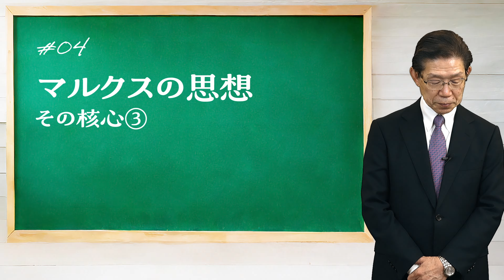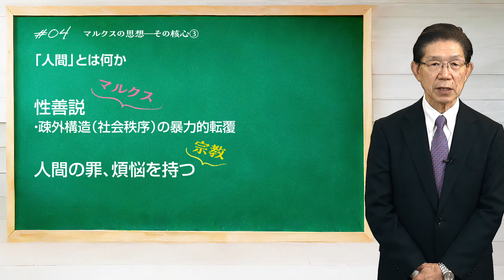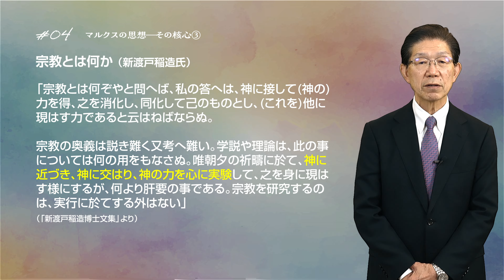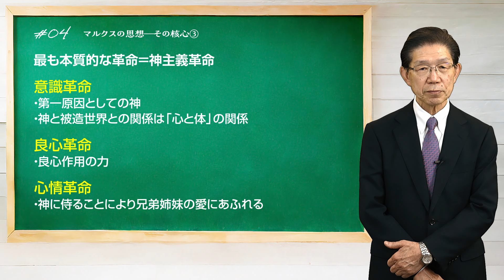第４回 勝共理論塾 「マルクスの思想 その核心③」 ～ “宗教を見誤った” のが全ての悲劇のはじまりだった～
日本と世界の未来を拓く「勝共理論塾」（渡辺芳雄 国際勝共連合 副会長）

浸透する共産主義的思考を克服しよう。
第４回のテーマは「マルクスの思想　その核心③」。
 ～マルクスが “宗教を見誤った” のが全ての悲劇のはじまりだった～

「勝共理論」を掲げ、共産主義問題に真正面から対峙克服し、創立56周年を迎えた国際勝共連合がお届けします。ぜひご覧ください。

★勝共理論塾シリーズについて
￣V￣￣￣￣￣￣￣￣￣￣￣￣￣

日本と世界の未来を拓く「勝共理論塾」（渡辺芳雄 講師）

共産主義問題に真正面から対峙克服してきた国際勝共連合。その核心が、ここで紹介する「勝共理論」です。

「母国 日本を共産主義勢力の侵略から守れ！」と勝共有志が立ち上がり、街頭で訴えてきた、かつての熱い黒板講義を、現代的意義を加えYouTubeに復活させました。どうぞご期待ください！

※シリーズとして順次公開予定です。

★国際勝共連合をもっと知りたい方へ
￣V￣￣￣￣￣￣￣￣￣￣￣￣￣￣￣